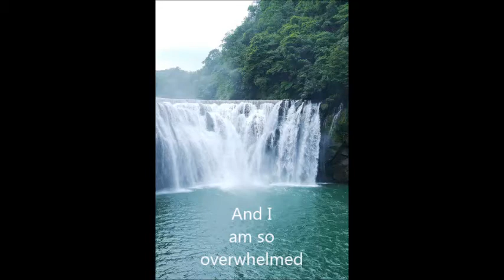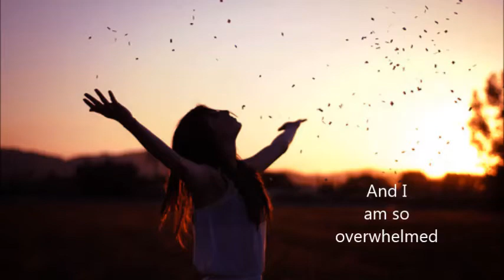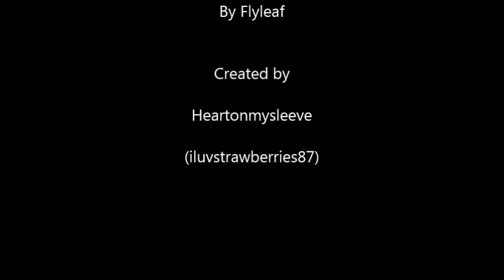Broken Wings-Flyleaf- Lyrics and Pictures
Broken Wings by Flyleaf from the album New Horizons.  MUSIC COPYRIGHT FLYLEAF 2012. The song, music and lyrics belong to the band.

Dedicated to my best friend Kaylee.

This is my first video ever, so not the smoothest transitions and text... But I had a lot of fun with it, hope you can enjoy it!